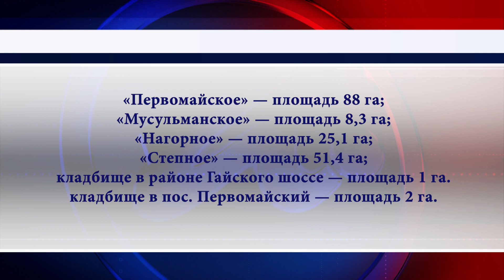28112023 Администрация разыскивает подрядчика, который будет обслуживать кладбища в Орске